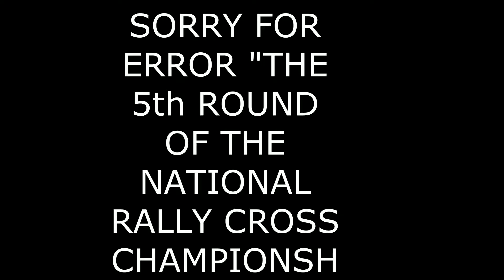5th ROUND RALLY CROSS MADAN THROUGH THE LENS OF MAFIA GARAGE